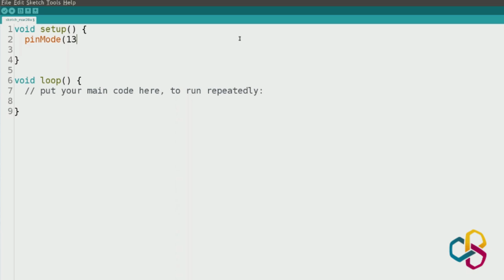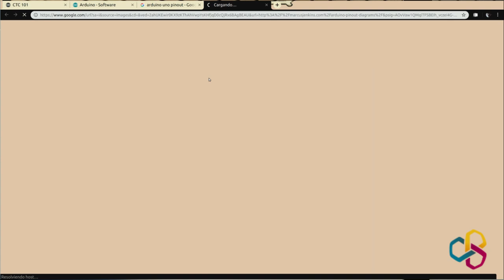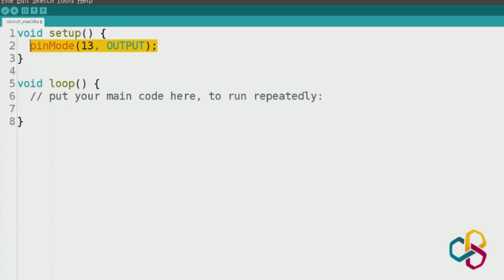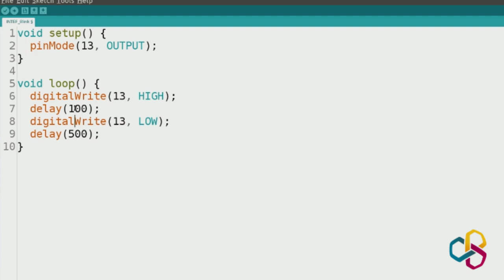"Hola mundo (2)". Mi primer programa. Aprende Pensamiento Computacional con Arduino.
La Escuela de Pensamiento Computacional promovida por el MEFP a través del INTEF ha desarrollado su programa de Secundaria con Arduino para trabajar con la robótica y la programación en el aula.

Presentamos el segundo videotutorial de "Hola mundo" en el que aprendemos a escribir nuestro primer programa para Arduino
de la mano de David Cuartielles.